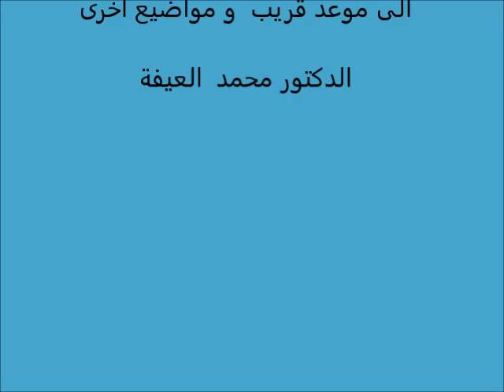العلاقة بين السكري و الغدة الدرقية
كيف يتعامل مرضى السكري  حين ظهور علامات الغدة الدرقية  والعكس  كيف يتعامل مرضى الغدة الدرقية حين ظهور داء السكري  ?